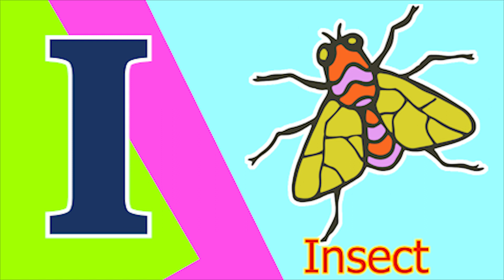ABCD Phonics song abcd words Nursery rhymes A to Z alphabet phonics sound Chichoo tv